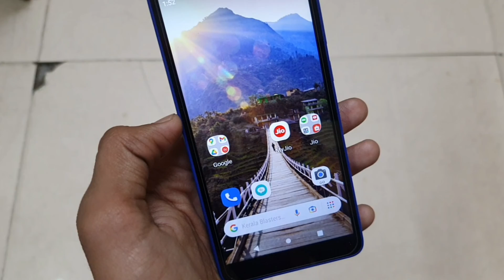Jio Phone Next Sim 2 Not Working